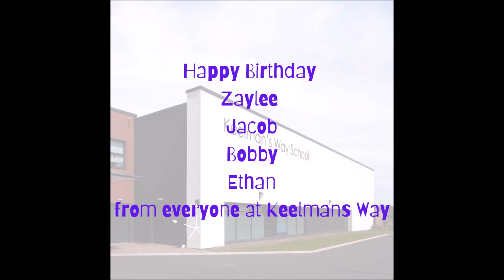Celebrating children with a birthday between 23rd - 28th April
Staff celebrating child who have a birthday between these dates.